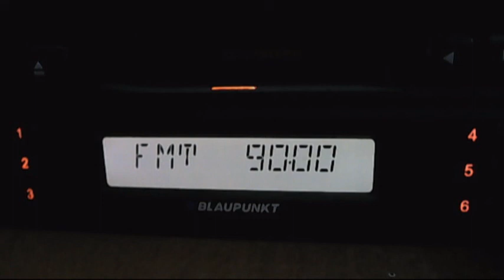pro fm odobesti dx in central bucharest 01:45